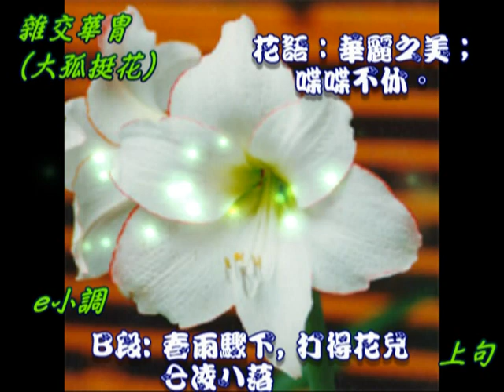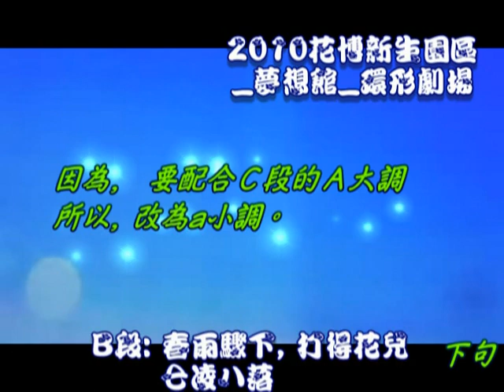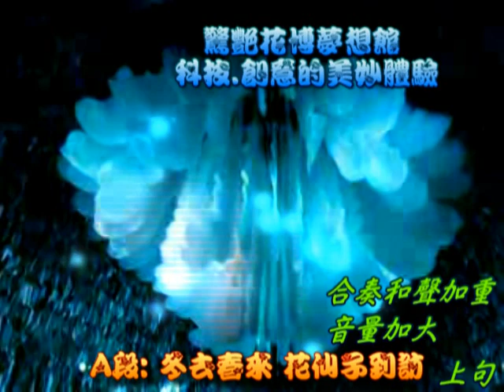吉斯 孤挺花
有人說, 台灣處處都是孤挺花,也就是喇叭花, 它更適合當我們的國花? 各位認為呢? 民國99年, 正值花博展時, 當時,領域會議後,腦中直覺就想以此曲子作曲式分析, 收集該花的摘種方式,及當時花博各展區的新聞為畫面, 彙整成影音, 作為主題教學音樂.